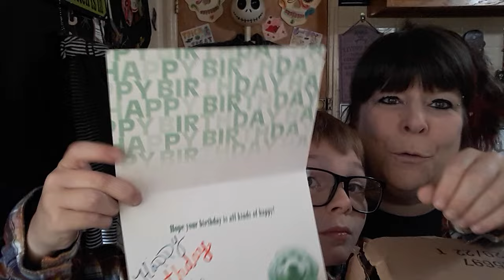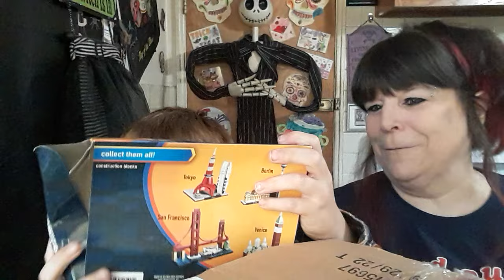OH MY YOU HAD WHAT IN YOUR EAR FOR A YEAR?!?!